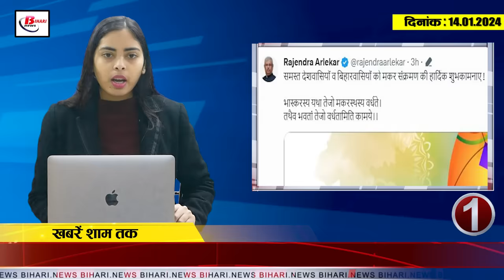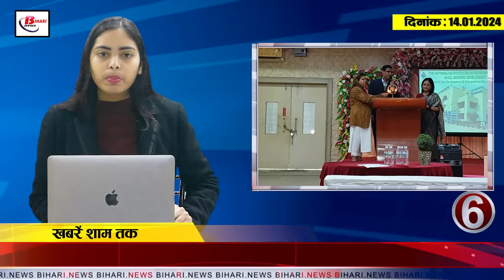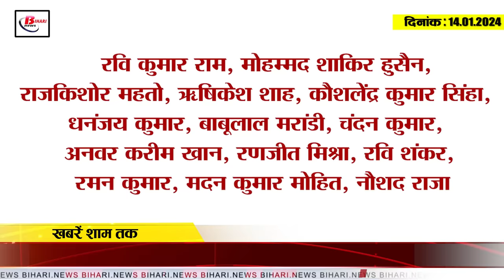Today Bihar Evening breaking news of 14th Jan on Makar Sankranti and Lohri festival, weather report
Today Bihar Evening breaking news of  14th Jan. 2024 i.e on Makar Sankranti and Lohri festival, weather report, sushul modi.
1. Governor and CM Nitish congratulated on Makar Sankranti and Lohri festival.

2. Shahid's mortal remains arrived wrapped in the tricolor

3. Bihar government will take loan of Rs 23 thousand crore from the market

4. Alert regarding cold wave in Bihar

5. Gold, silver and clothes along with 11 thousand dauras are being sent from the birthplace of Mother Sita to Ayodhya.

6. Five-day Masters Trainer TOT program concludes

7. Governor's instructions to all universities

8. When the flow of Ganga changed, the village came to the fore.

9. Second railway bridge will be built on Ganga bridge in Munger, Bihar.

10. Multi modal hub will be connected to subway at Patna Junction by March

11. Sushil Modi accused JDU of spreading lies

12. Ravi Shankar Prasad's statement regarding Nitish Kumar joining BJP

13. Rahul Gandhi leaves for Manipur with the slogan 'till you get the right to justice'

14. Yuvraj wants to become the mentor of Team India

15. Know what are the rates of petrol and diesel in Bihar today